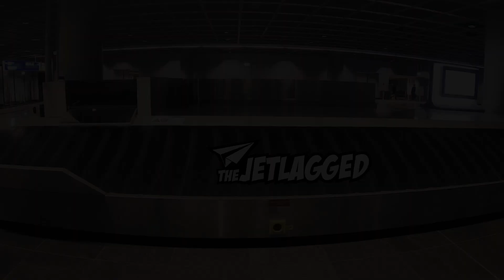Fragile - Why Turtle Hatchlings Need The Sea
The life cycle of a marine turtle is complex. Nowadays, they are facing challenging changes to their habitats and encounter all kinds new dangers imposed upon them by modern humans. All sea turtle species are threatened with extinction.

To help save sea turtles, marine conservation facilities around the world hatch sea turtle eggs and keep the hatchlings in tanks until they have grown stronger and more fit for a survival in the wild.

The Jetlagged's short film "Fragile" talks with sea turtle conservationist Siân Williams of the Gili Eco Trust, who explains why baby sea turtles need the sea immediately after they hatched out of their nests and why it is best to let nature take care of them.